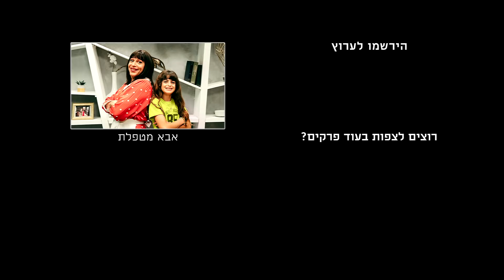אבא מטפלת 2 - הסיאנס של לילי | הצצה לפרק 3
קבלו הצצה לפרק 3 של אבא מטפלת 2!

פרק 3: לילי מתנדבת להסיר קללה מסתורית שהוטלה על משפחת דנינו מינאז', הבעיה היא שהיא מבצעת את עבודתה קצת יותר מדי טוב... במקביל, לקלואי יש מחזר מסתורי שמרכך את לבה. (אורחת: ליאת הר לב)

אבאמטפלת2 - עכשיו ב-HOT VOD young